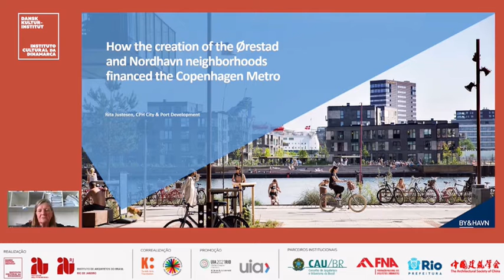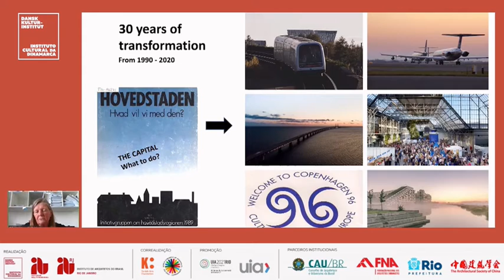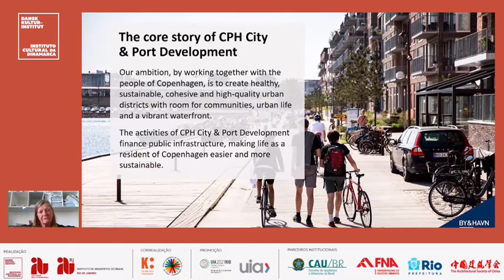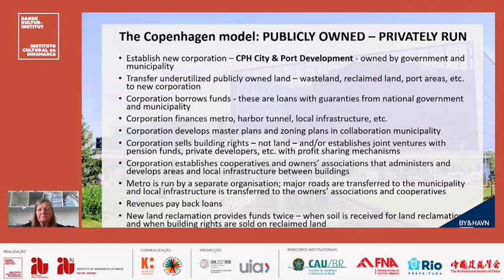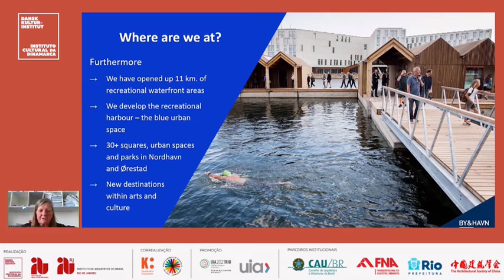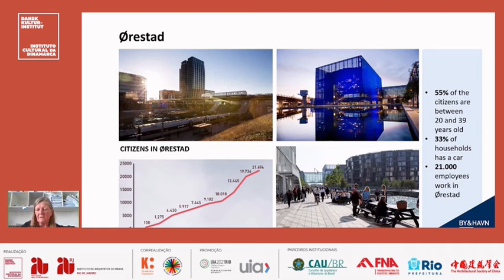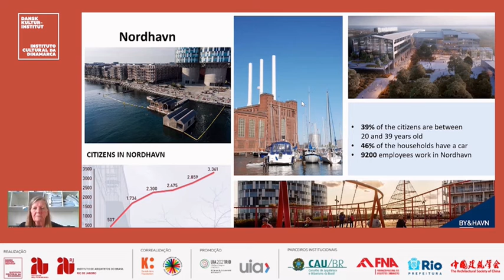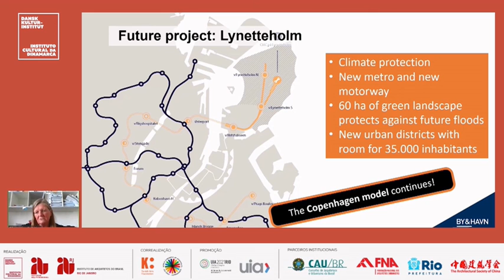By&Havn (Português) - UIA 2021 RIO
Um modelo de financiamento do desenvolvimento urbano a partir do caso “Como a criação dos bairros Ørestad e Nordhavn financiou o Metrô de Copenhague”. Apresentação realizada no dia 17 de julho por Rita Justensen - Diretora de Planejamento e Sustentabilidade da By&Havn – Dinamarca.